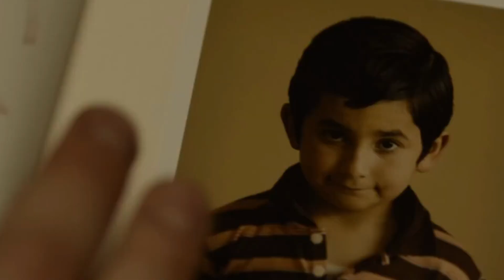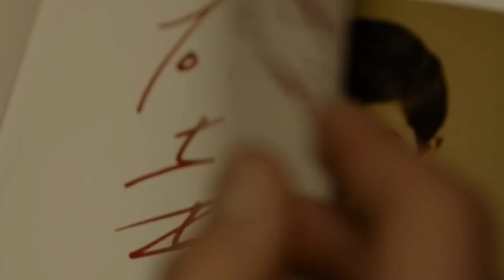Sound of Freedom News | The FIGHT for SEQUEL Rights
In today's Sound of Freedom News video, we look at the CRAZY situation where nobody knows who actually owns the rights to a sequel.  Is it Tim Ballard?  Angel Studios?  Fiancier Mike Ilitch Jr?  Alejandro Monteverde? What happens when Tim Ballard tells two different partys that they have lifetime rights to the whole story?  Sound of Freedom news continues to soar around the world.  The movie made over $178 million dollars at the global box office, and it stands to reason that there will be a sequel to sound of freedom.

Sound of Freedom is a movie about agent Tim Ballard and his fight to free people and children around the world from 'TRANSPORTATION".